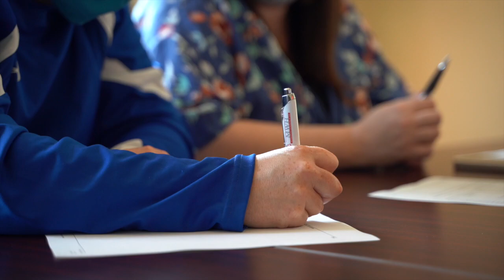Congratulations Paxton & Kirby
Congratulations Paxton & Kirby on your beautiful newhome 🏡 We stuck through until the end! So happy that you found the right place to call Home ❤️ ThankYou for trusting TheWardsworthGroup to help you!